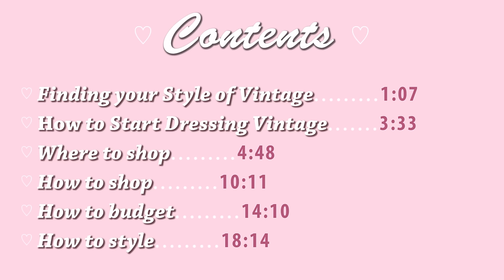How To Start A Vintage Wardrobe | A Complete Fashion Guide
Do you want to start dressing vintage on a day to day or for your first day of school but have no idea where to start? here is a complete fashion guide on how to find your style, where to shop, how to shop, how to be budget friendly, easy DIY ideas, and how to style and accessorize!